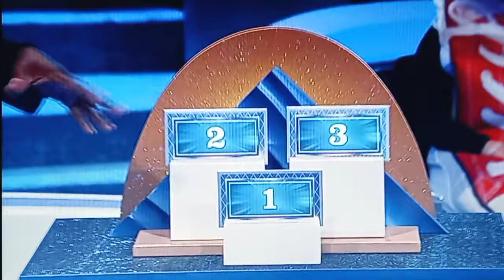Let's Make A Deal "Envelopes" 11/4/2022